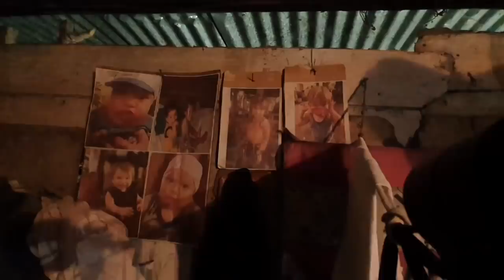🚨Hoy F4-llecio Un Niño De 2 Añitos|Los Padres Lloran De Dolor|Y esto Hizo Romario|Mira Porque F4-lle